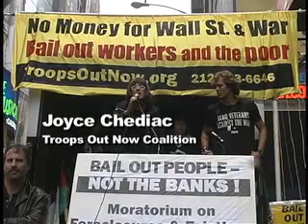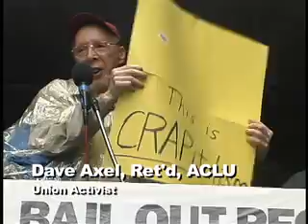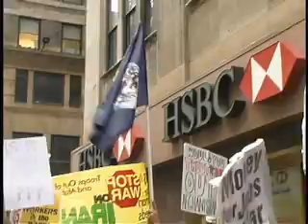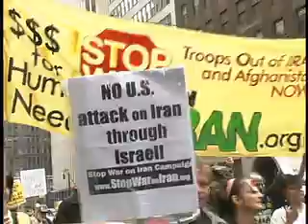No Crapitalism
Money for human needs, not war. Socialism, not Crapitalism